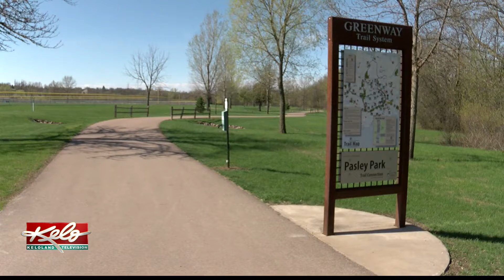Spring flooding could lead to more mosquitoes